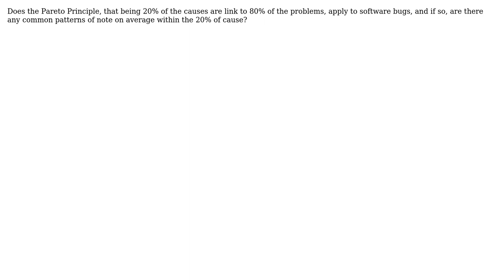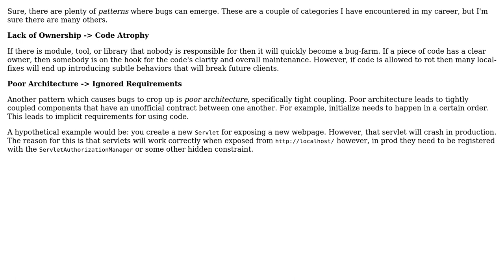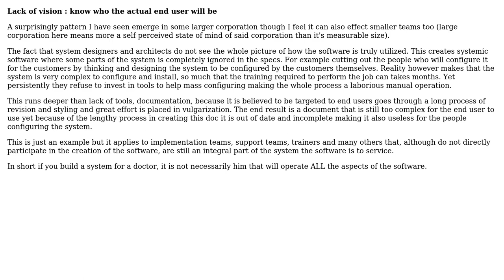Software Engineering: Software Defect Patterns (2 Solutions!!)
Software Engineering: Software Defect Patterns

With thanks & praise to God, and with thanks to the many people who have made this project possible! | Content (except music & images) licensed under CC BY-SA | Music | Images & others | With thanks to user Newtopian user Chris Smith user blunders and the Stack Exchange Network Trademarks are property of their respective owners. You are responsible for your own actions.